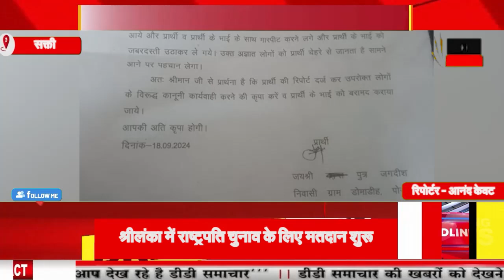छत्तीसगढ़ के युवक का मेरठ में हुआ अपहरण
Today​TopTen Chhattisgarh
DD​ समाचार
cg​ most important current affairs

24*7 LIVE CURRENT NEWS & ONLY NEWS & ONLINE MEDIA FOR WEB, PRINT BASED TEXT NEWS & VEDIO LINK ONLY( DDS MEDIA NETWORK )